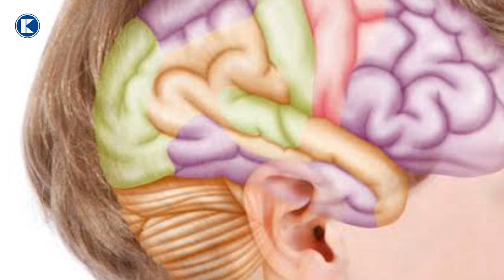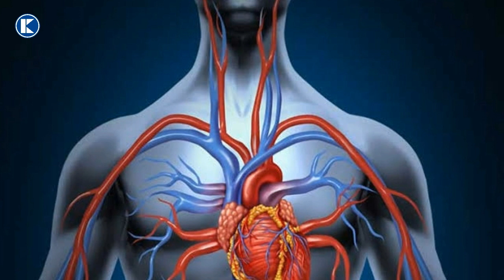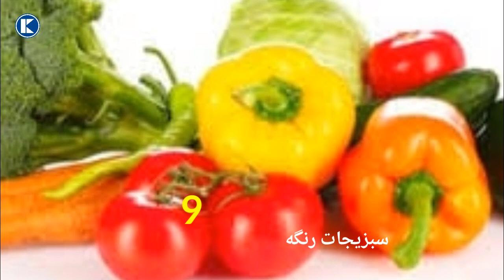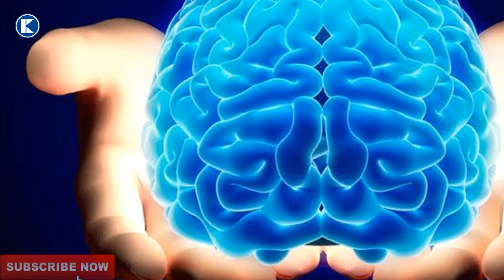غذاهای که هوش و حافظه کودکان را افزایش می دهد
سلام دوستان عزیز به چینل کابل میدیا خوش آمدید امروز در برنامه شما را با غذاهای آشنا خواهم کرد که برای تقویت و افزایش هوش و حافظه کودکان مفید و موثر است بنآ امیدوار هستم ویدیو تهیه شده مورد پسند علاقه شما عزیزان قرار گیرد.